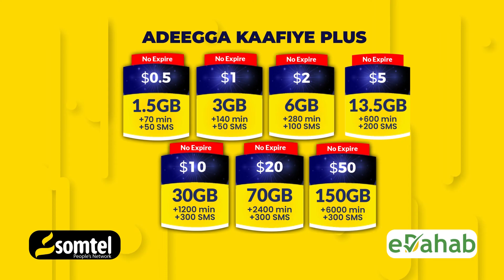Wasiirka Caddaaladda, SSC Khaatumo oo tababar u soo xidhay macalimiin ka socotay goobaha Quraan